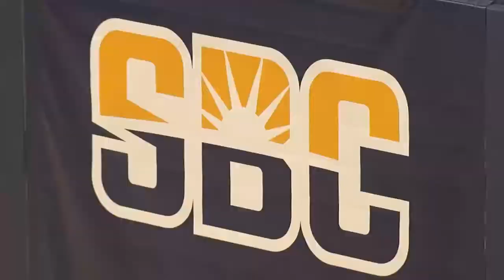Sun Belt Conference Men's Basketball Quarterfinals video recap from Pensacola State College.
2021 Men's Basketball Quarterfinals video recap from Pensacola State College.
Louisiana over South Alabama
Coastal Carolina over Troy